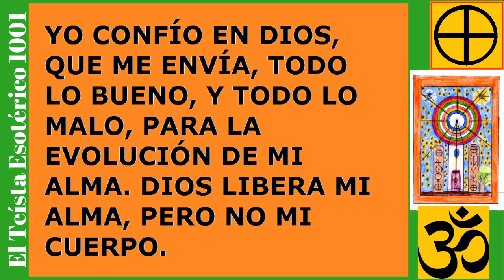TE 699: Los Gnósticos NO hacen Milagros.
Los Gnósticos NO hacen Milagros.
¿Afirmación o Pregunta? Mi opinión sobre éste polémico tema.
Yahvéh, Fanes, Gnosis, Sofía, Catolicismo, Evangelismo, Esoterismo, Controversia, Espiritualidad, Espiritismo, Milagros, Dios, Ángeles, Gnosticismo, Hare Krishna, Hijos, trabajo, y temas relacionados.